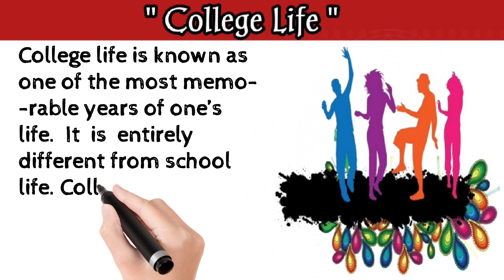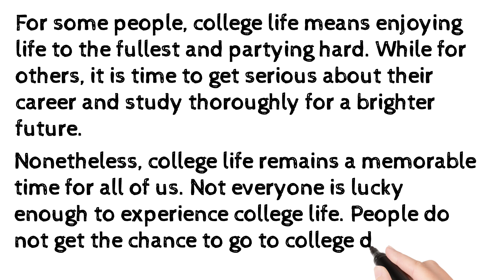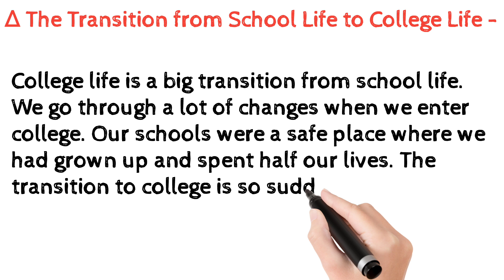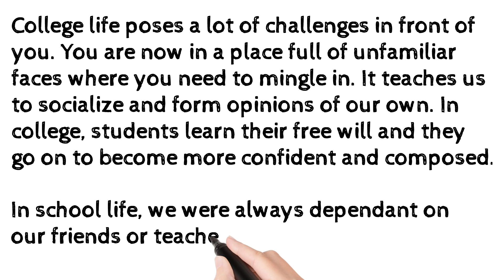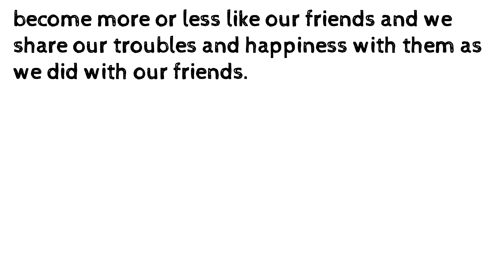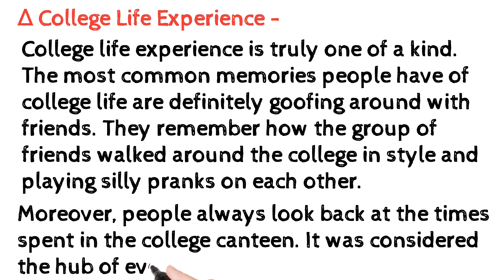College Life || कॉलेज का जीवन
In this video we will discuss about College Life.